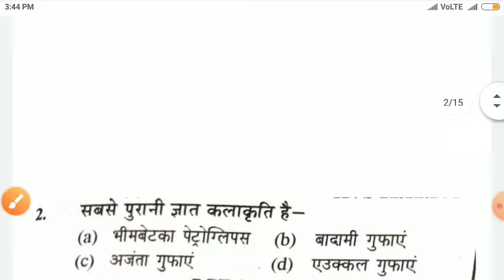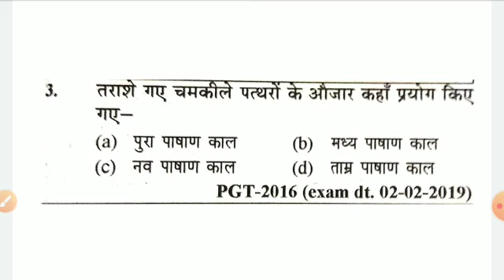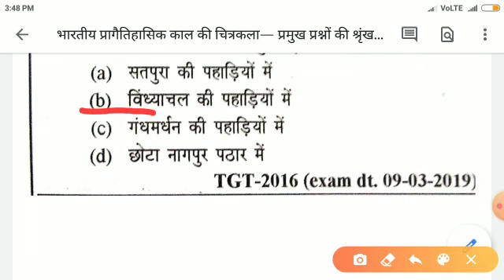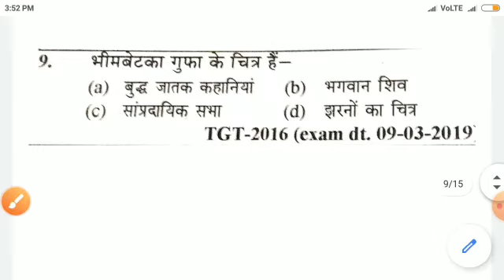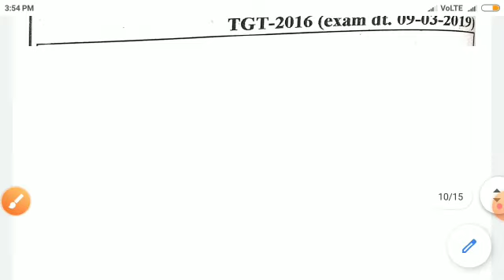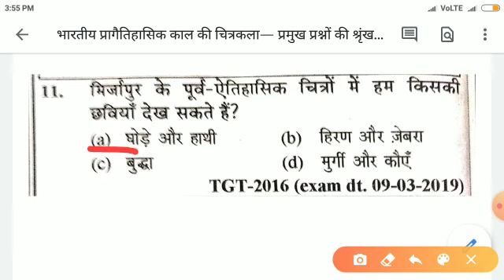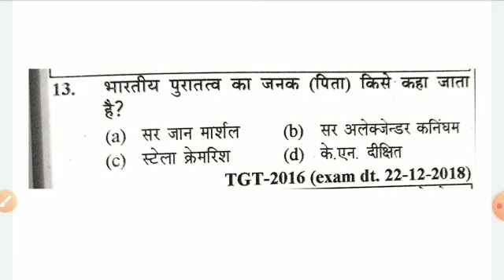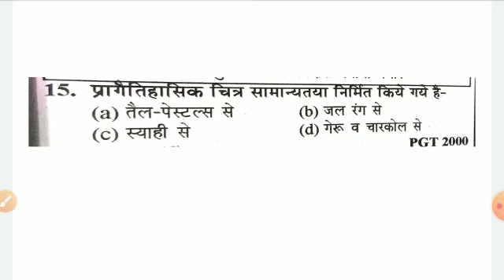shivani_art_classes प्रागैतिहासिक कालीन चित्रकला कला के सभी एग्जाम में हेल्पफुल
हैलो दोस्तों आप सभी का स्वागत है मेरे चैनल पर।
आज इस वीडियो में हमने भारतीय प्रागैतिहासिक कालीन चित्रकला के प्रमुख प्रश्नों को देखेंगे जो previous year question हैं।